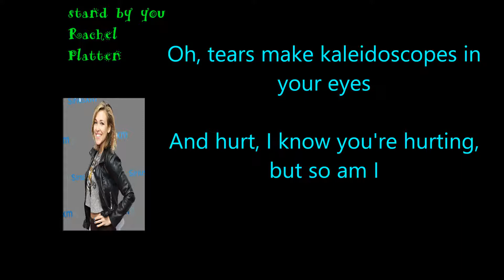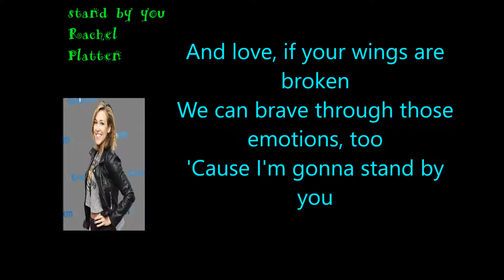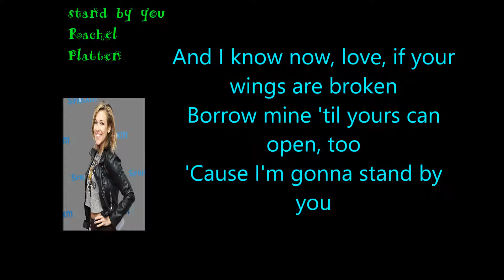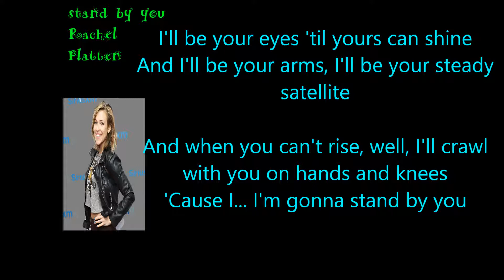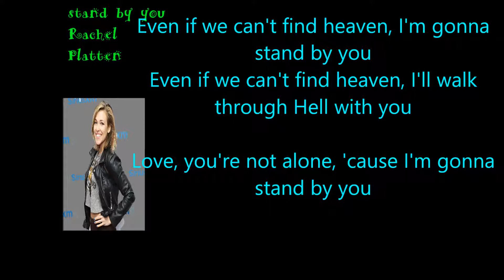stand by you - Rachel Platten LYRICS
Albert999,